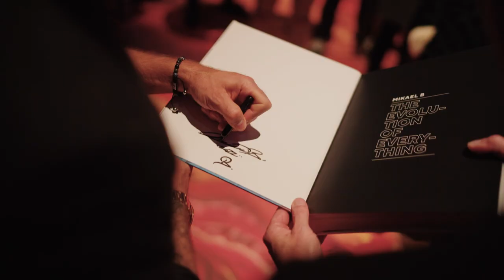The Evolution of Everything 2022 - Mikael B.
The successful Los Angeles-based contemporary artist Mikael B returns home to Denmark with a unique solo exhibition at The Plant in Copenhagen. The exhibition, which were on view in October 2022, is a large installation centered on our shared evolutionary history and contains, among other things, an innovative AR work and 23 brand new expressionist paintings.